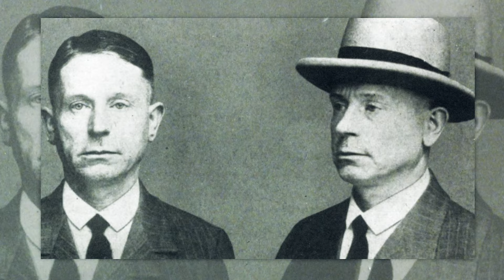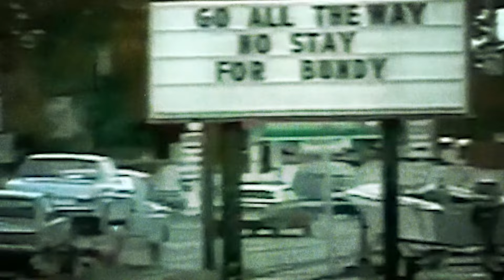Die Gnadenlosesten Reaktionen von Mördern auf Todesurteile!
Die Todesstrafe, die schwerste mögliche rechtliche Sanktion, ist seit Langem Gegenstand von rechtlichen, ethischen und psychologischen Debatten. Die Geschichte der Rechtsprechung kennt viele Fälle, in denen Verurteilte zum höchsten Strafmaß auf ihr Schicksal in einer Weise reagierten, die überraschte, schockierte oder die Gemeinschaft herausforderte. Von kalter Gleichgültigkeit bis zu Herausforderungen voller Aussagen, diese Momente offenbaren die Komplexität menschlichen Verhaltens im Angesicht des Todes.

Klicke auf die 🔔, um Benachrichtigungen über die neuesten Videos zu erhalten!

Titel ► Die Gnadenlosesten Reaktionen von Mördern auf Todesurteile!